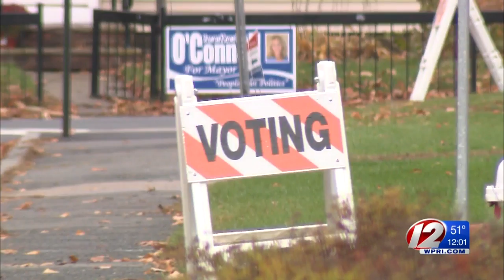Voters Heading to the Polls on Election Day 2019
Eyewitness News reporter Brandon Truitt speaks to the two candidates vying to become Taunton's first female mayor.